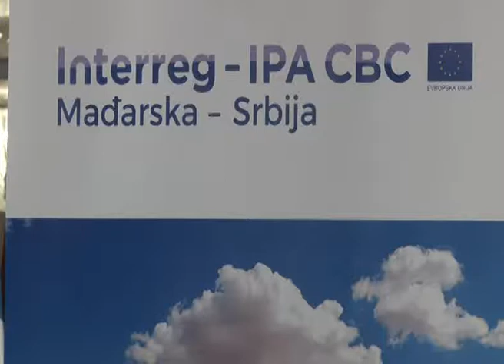TV KANAL 9, NOVI SAD: REGIONALNO PRAĆENJE SUŠA I POPLAVA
Rizici koje s a sobom nose relativno česte suše i poplave koje pogađaju severni deo Srbije i susednu Mađarsku, mogli bi biti umanjeni kroz projekat prekogranične saradnje koji realizuju dve zemlje. Predviđeno je da projekat traje dve godine, a njegovi rezultati daće smernice u borbu protiv ovih vremenskih neprilika.